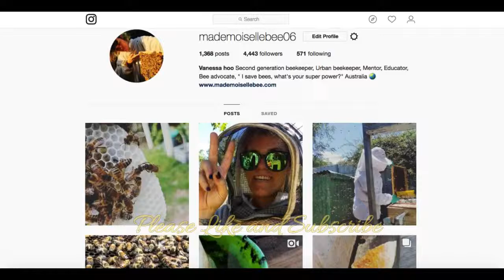Kids learning to be a beekeeper! AUSTRALIA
nothing too scary here !

my eldest daughter just love learning about keeping bees! will she do it later on as a job ? maybe not !